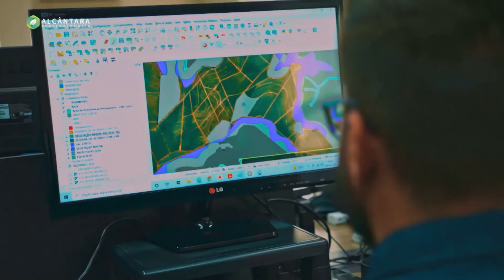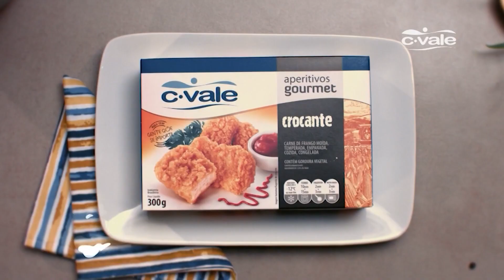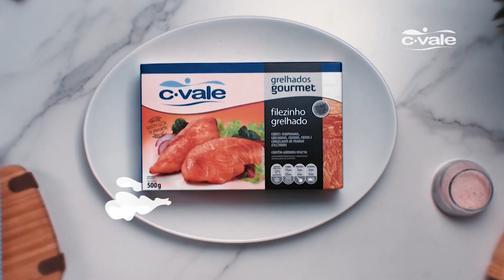19-02-23 TAROBÁ RURAL BL01